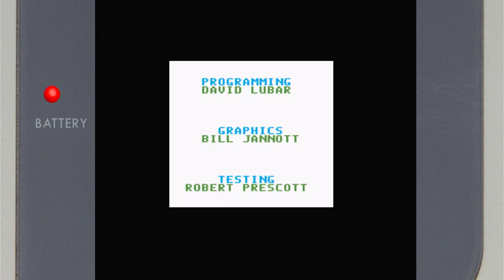Super Breakout Practice Nintendo Game Boy Color Emulated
Super Breakout
Practice
Nintendo Game Boy Color | Emulated
EmuELEC